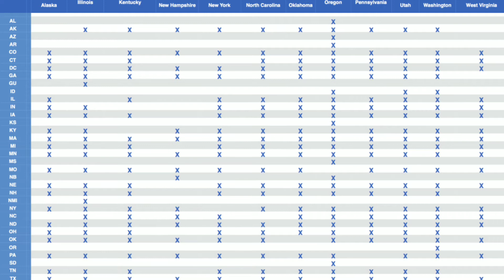HOW TO PRACTICE LAW IN MULTIPLE JURISDICTIONS OR TRANSFER STATES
HOW TO PRACTICE IN MULTIPLE JURISDICTIONS (OR TRANSFER STATES) AND ONLY TAKE 1 BAR EXAM!

**BAR EXAM**

The bar exam isn't exactly my idea of fun. (Not even the talks of online bar exam due to COVID-19.) Therefore, I planned to only take the bar exam ONCE!

However, what options are available to me if I want to practice in multiple jurisdictions? Do I have to take multiple bar exams? NOPE! LaRita talks about how you can work smarter, not harder and maximize your time by taking 1 bar exam and getting admitted to multiple bar jurisdictions. It opens up the possibilities of your future legal career. You have the freedom to practice anywhere you want! Ideal for those people who have considered moving or would like the freedom to do so without starting their career over!

Bar exam prep courses

Volunteer Lawyer Organizations

California Bar OKs license plan for students who failed tests.